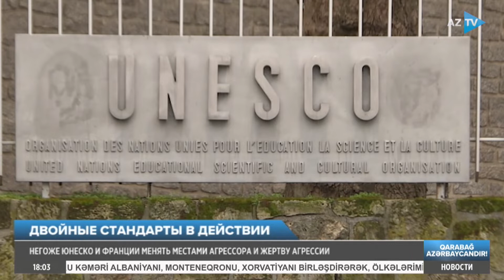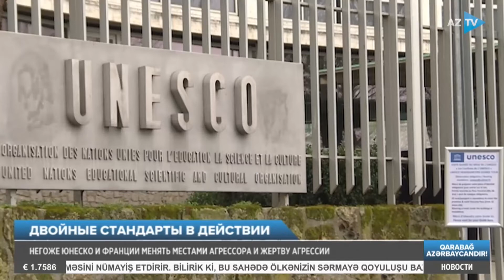Новости I 16.11.2022